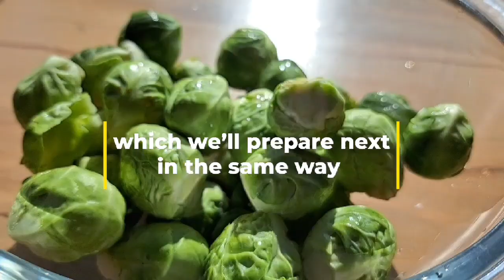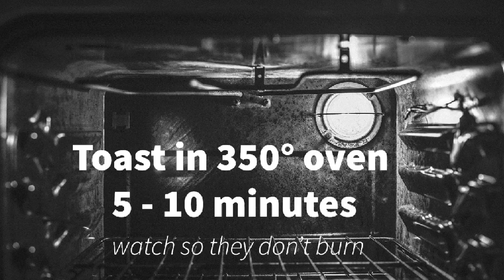Winter Vegetable Salad | roasted sweet & savory side dish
Winter Vegetable Salad with Butternut Squash, Brussels Sprouts, and Beets
A wonderful dish for a chilly winter evening is the Winter Vegetable Salad featuring roasted butternut squash, Brussels sprouts, and beets. It doubles as an excellent, festive accompaniment for holiday meals like Thanksgiving and Christmas. Moreover, it's a nutritious, vegetarian, gluten-free option rich in dietary fiber!

Colorfully delicious and healthy holiday salad for any special occasion, although it's so prettty and delicious that you shouldn't wait for any occasion to enjoy this 😋 Just give it a try, and indulge!!

🍀RECOMMENDED READING:
❯ Nourishing Traditions:
❯ Ball Complete Book of Home Preserving:
❯ The Essential Life (essential oils guidebook):
❯ Maria Treben's Health from God's Garden:
❯ Prescription for Nutritional Healing: